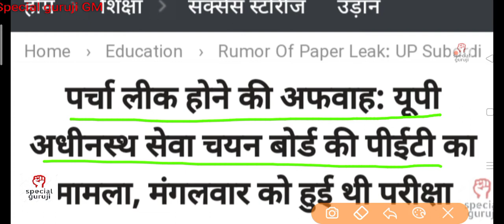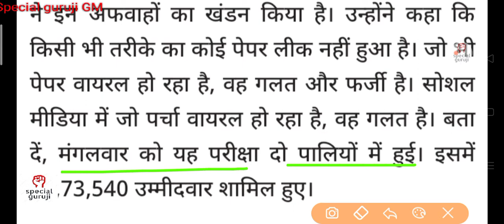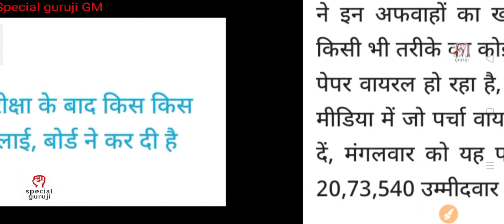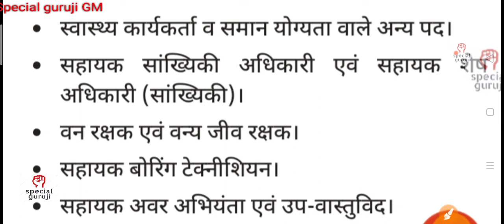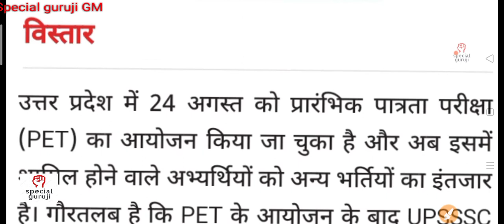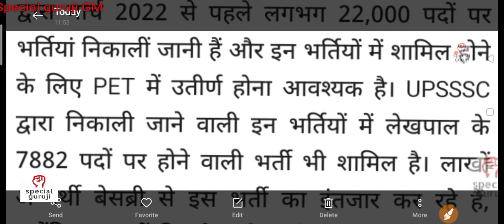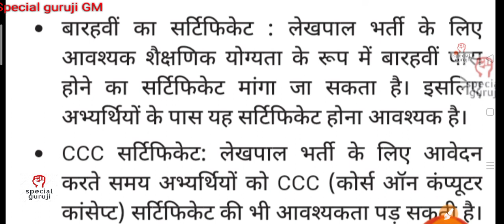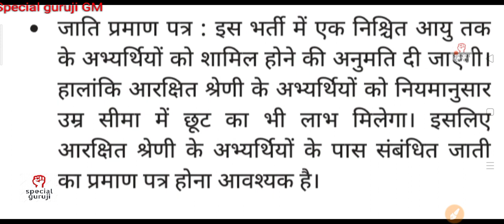UPSSSC PET Exam 2021/NOTIFICATION/PET/CTET exam/LEKHAPAL EXAM NOTIFICATION 2021/LT GRADE EXAM 2021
GIC lecturer exam 2021 special class/UPPSC LT grade/UP junior auditor exam/UPTET /CTET exam 2021

PET exam 2021#CTET notification 2021#LT grade notification 2021#TGT PGT exam 2021#TGT PGT answer key 2021